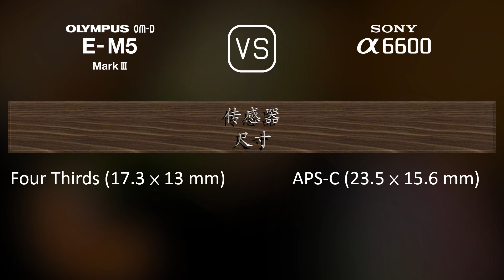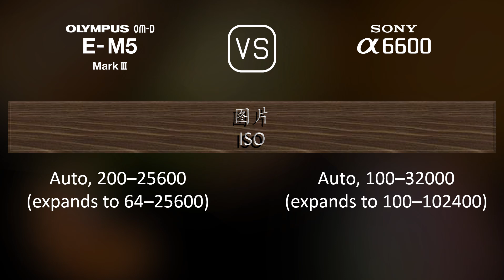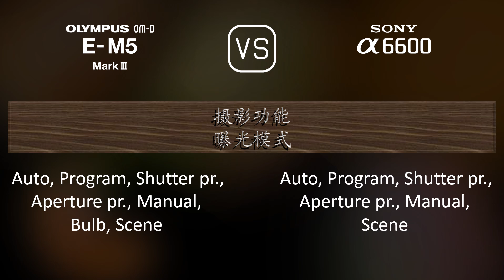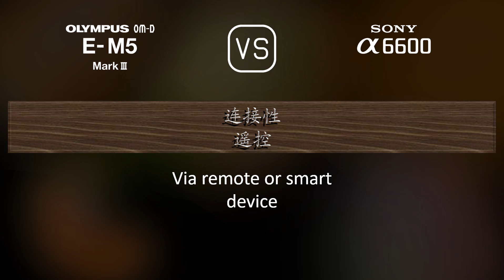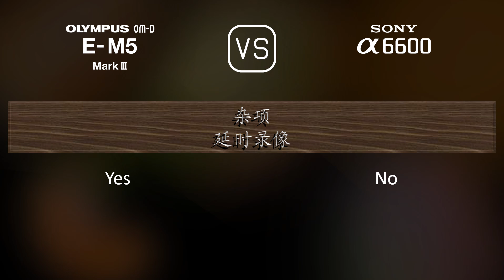Olympus OM-D E-M5 Mark III 与 Sony A6600 的规格比较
本视频是 Olympus OM-D E-M5 Mark III 与 Sony A6600 的功能概述和规格比较 (comparison of specifications)，希望对您有所启发。感谢您的支持。

00:25 推出
00:33 机身
00:40 传感器
01:01 图片
01:16 光学与对焦
01:41 屏幕
01:58 取景器
02:13 摄影功能
03:06 录像功能
03:20 贮存
03:24 连接性
03:49 物理特性
04:07 杂项